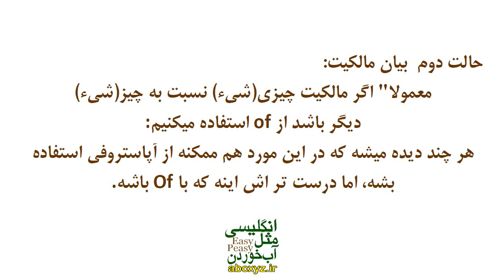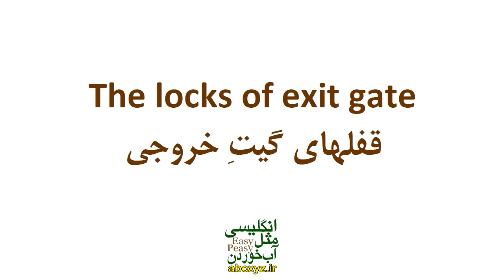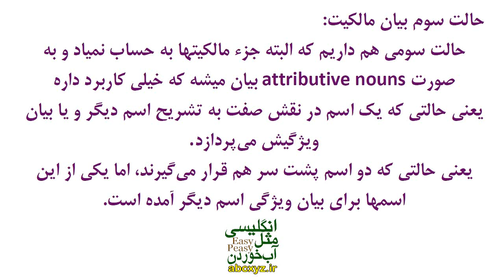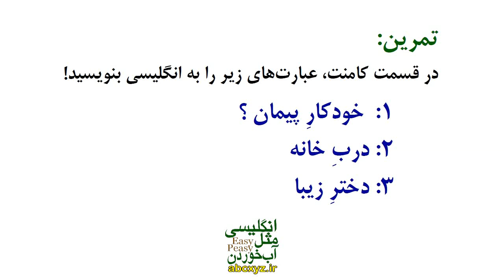نکته های مهم برای بیان مالکیت با و بدون آپاستروفی در انگلیسی همراه با مثال و ترجمه و تلفظ